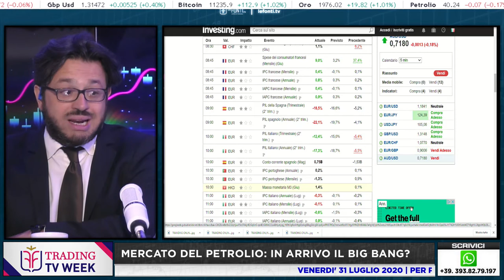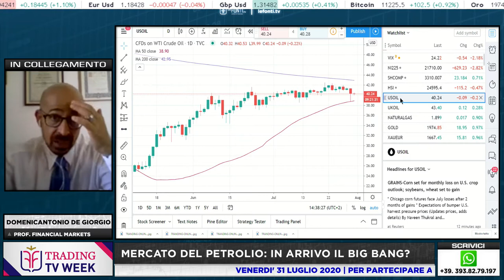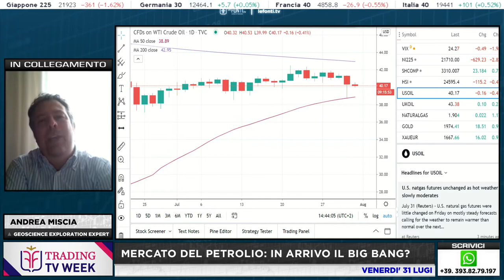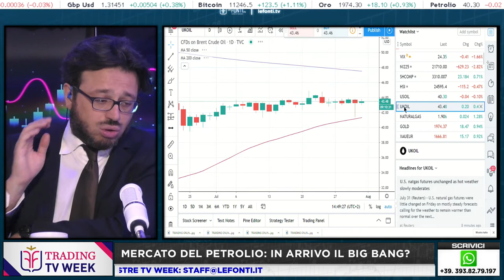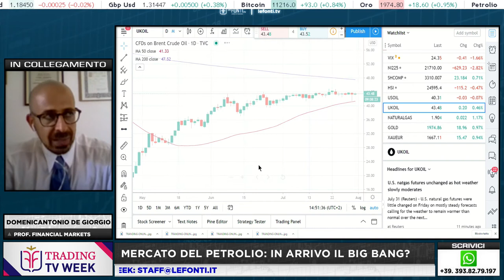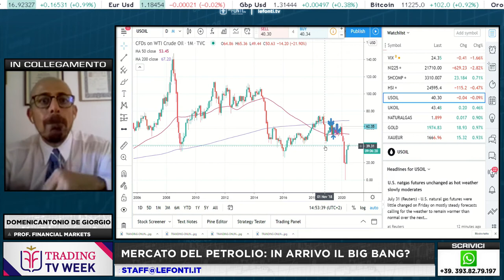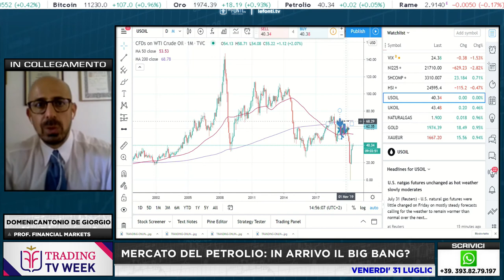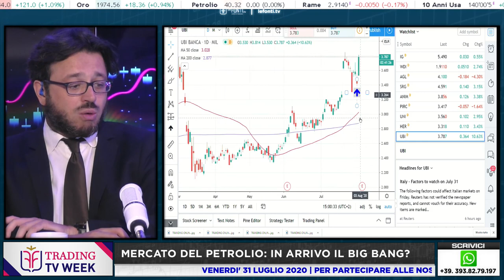MERCATO DEL PETROLIO: IN ARRIVO IL BIG BANG? con Domenico De Giorgio e Andrea Miscia 31 luglio 2020